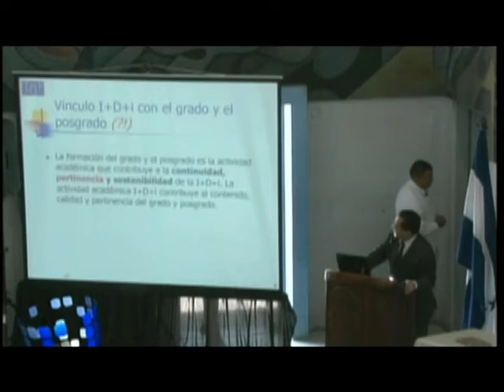UTV: 8vo. Congreso de Investigación Científica en la UNAH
Más de 150 trabajos de investigación se expusieron y alrededor de 500 investigadores participaron en el "8vo. Congreso de Investigación Científica" desarrollado en la UNAH.